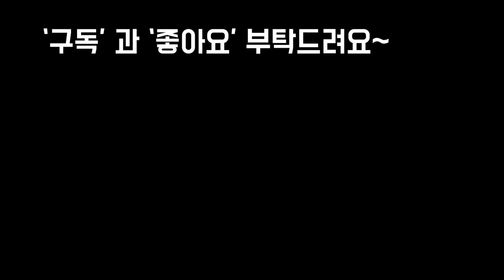건강과 식물에 모두좋은 식초로 식초물만들어서 겨울철식물에 활력과 영양주기